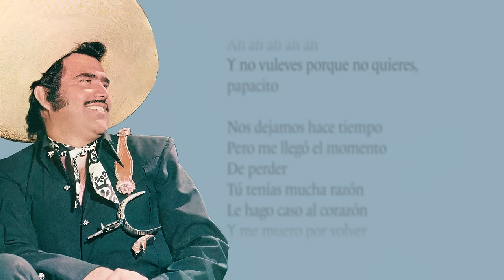Vicente Fernández - Volver, Volver (Letra / Lyrics)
Vicente Fernández - Volver Volver | Video con letra

Letra

Este amor apasionado
Anda todo alborotado
Por volver

Voy camino a la locura
Y aunque todo me tortura
Sé querer

Nos dejamos hace tiempo
Pero me llegó el momento
De perder

Tú tenías mucha razón,
Le hago caso al corazón
Y me muero por volver

Y volver, volver, volver
A tus brazos otra vez
Llegaré hasta donde estés
Yo sé perder, yo sé perder
Quiero volver, volver, volver

De perder